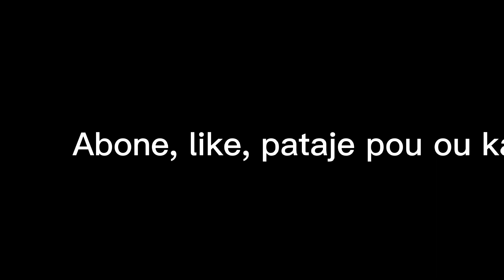Priyè Pwisan Pou Brize Eritaj Malefik/ Priyè konba/ Fr Roudy Fevry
Abone / like/ pataje/ ede yon fanmi, yon zanmi